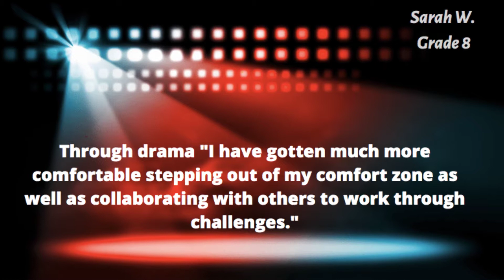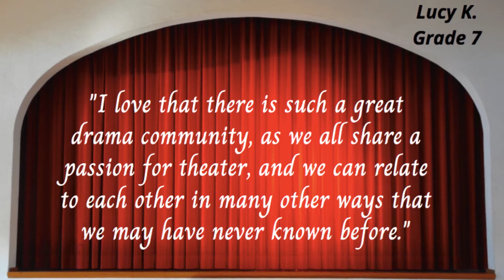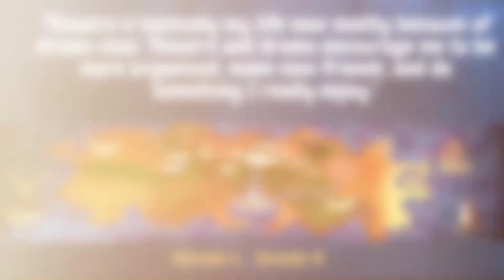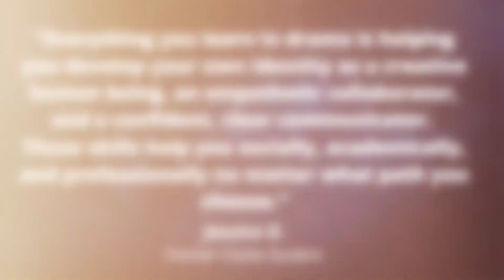All The World's a Stage